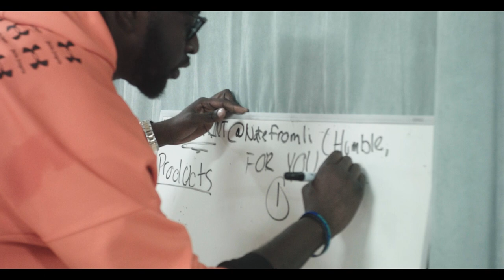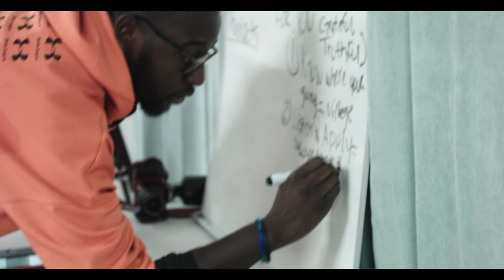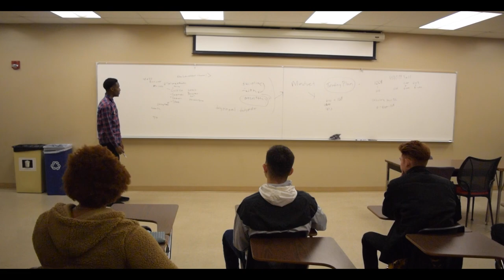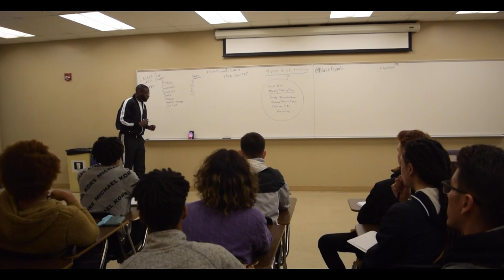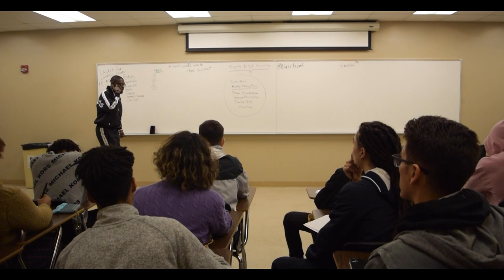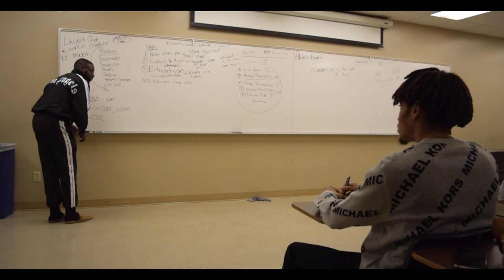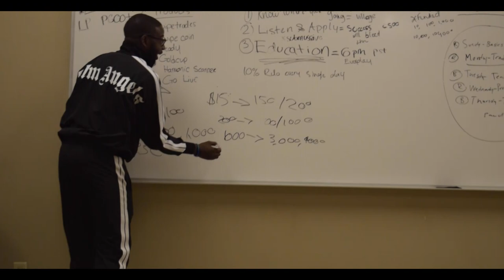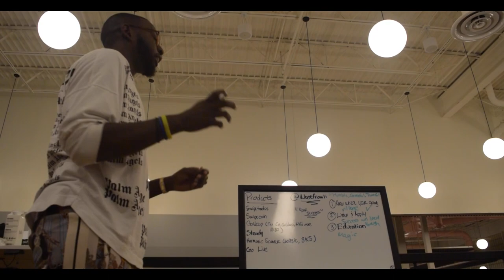ALL ROADS LEAD TO LONDON DOCUMENTARY PART 1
All Roads Lead To London Documentary part 1 of 3. For the family, I love you !